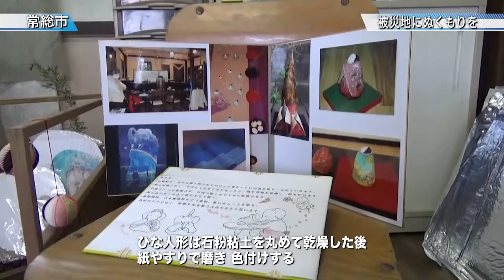手作りひな人形の展示会〈常総市〉茨城新聞ニュース（2016.2.25）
水害のまちに少しでもぬくもりを提供しようと、常総市の造形作家、長浜悦子さんが市内で手作りひな人形の展示会「いろはにほ ひな展」を開いています。